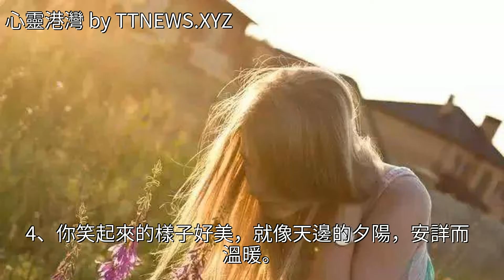十句青春傷感語錄，扎心了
十句青春傷感語錄，扎心了十句青春傷感語錄，扎心了美文